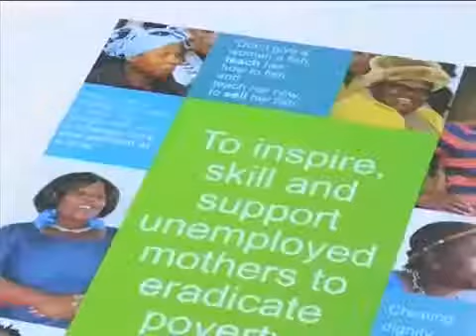The Clothing Bank and Woolworths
The Clothing Bank’s mission is to empower unemployed mothers through enterprise development so that they can become financially and socially independent.